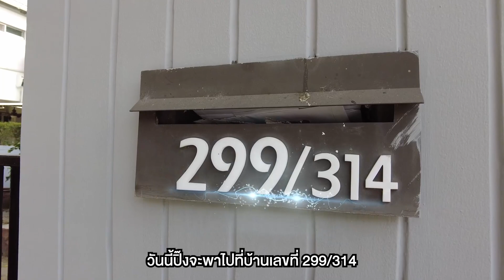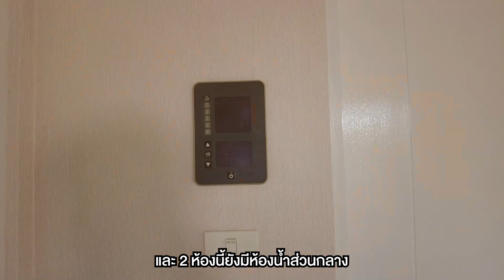EP.354 รีวิวบ้านเดี่ยวมัณฑนาเลค วัชรพล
" รีวิวบ้านเดี่ยวมัณฑนาเลค วัชรพล"
🏠 BB 3228
📎 ที่อยู่ : 299/314 ออเงิน สายไหม กรุงเทพมหานคร
🗒รายละเอียด: 3ห้องน้ำ 2 ห้องน้ำ 1 ห้องนั่งเล่น 1 ห้องครัว
🔓 สิ่งอำนวยความสะดวก : ระบบรักษาความปลอดภัย 24 ชั่วโมง-สวนสาธารณะและสระน้ำ
🚗 สถานที่สำคัญใกล้เคียง : สน. สายไหม-บิ๊กซีสายไหม
-แม็คโครสายไหม
• 4 Lighting Tapo Set
📅 เปิดจองตั้งแต่วันที่ 1- 31 ธ.ค.65